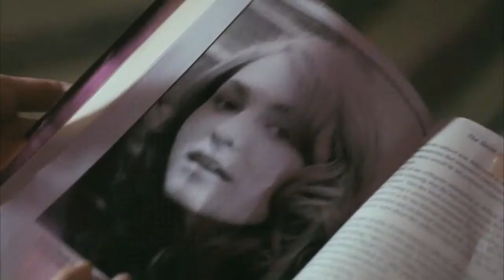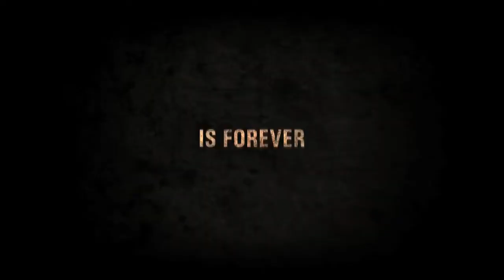DAY 18 | 31 DAYS OF HORROR | HALLOWEEN II (2009)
Day 18 of my 31 Days of Horror movie `short` reviews and today the movie is `Halloween II (2009)` .

Synopsis:

Laurie Strode struggles to come to terms with her brother Michael's deadly return to Haddonfield, Illinois; meanwhile, Michael prepares for another reunion with his sister.

Director: Rob Zombie
Writer: Rob Zombie
Stars: Scout Taylor-Compton, Tyler Mane, Malcolm McDowell

● VISIT BLEAKHOLT ANIMAL SANCTUARY